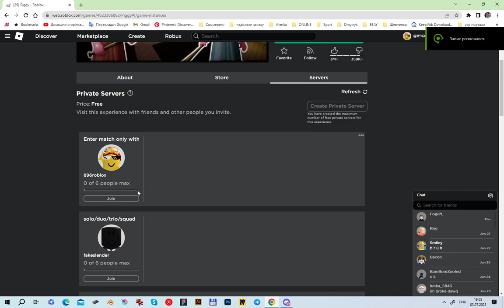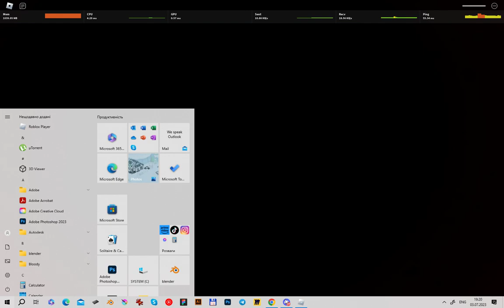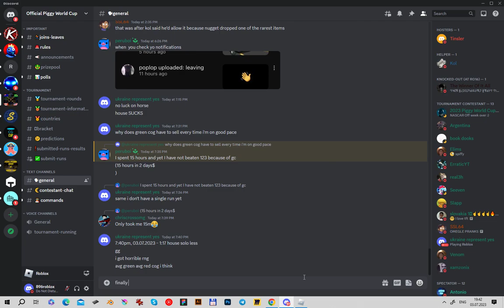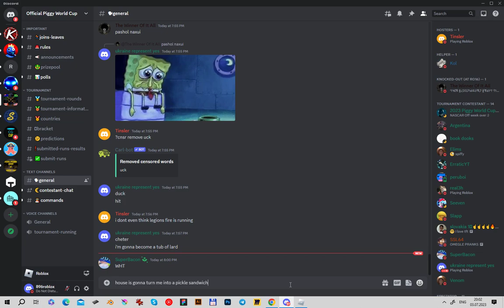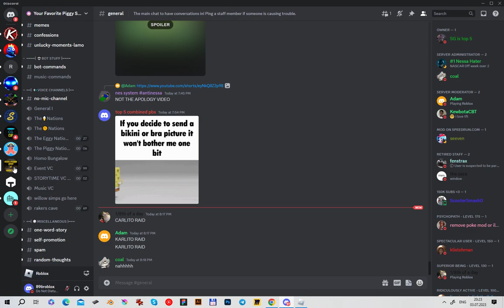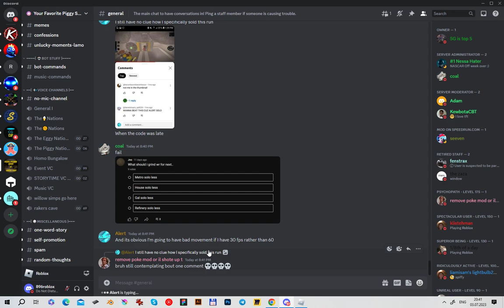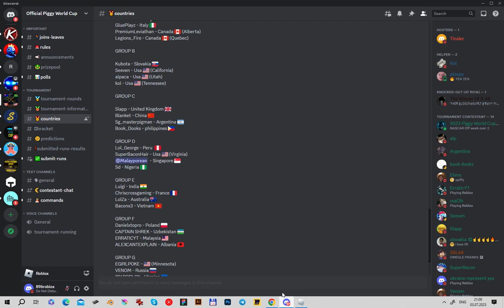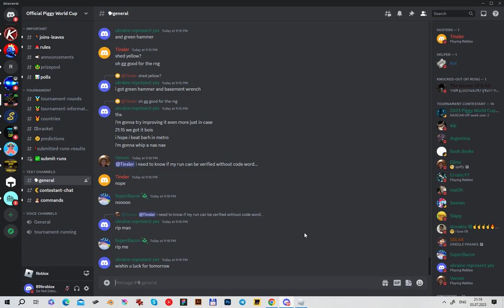(full session with mic) house 1:15 (run is at about 2:08:21)